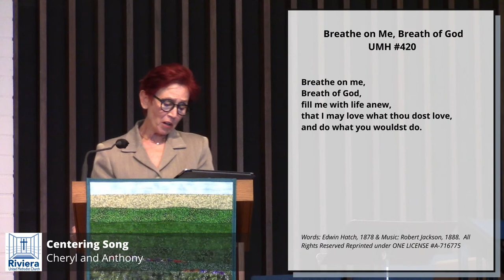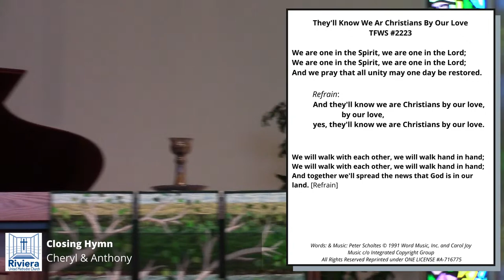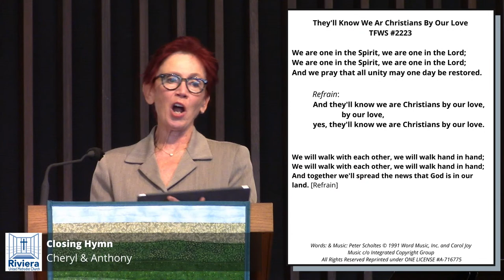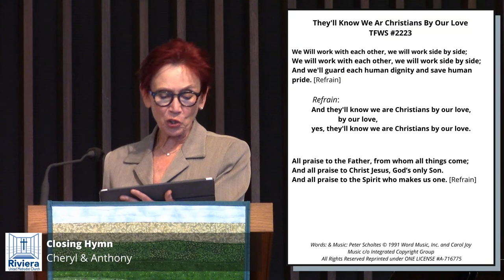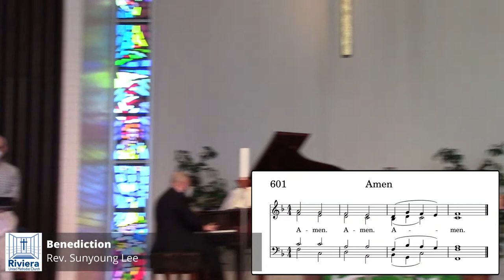Riviera UMC Online Worship - January 23, 2022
Riviera United Methodist Church

Text: 1 Corinthians 12:12-31a
Theme: You Are the Body
Moment of Wonder: Kelsie
Prelude: Anthony Lopez
Opening Hymn: Holy, Holy, Holy, Lord God Almighty UMH #64 (v. 1, 2 & 4)
Offering Music:  How Can I Keep From Singing arr. Mary McDonald - Cheryl, Dawn and Anthony
Closing Hymn:  They’ll Know We Are Christians By Our Love TFWS #2223
Postlude:  Anthony Lopez

Sharing in Worship Today:

Pastor: Rev. Sunyoung Lee
Director Faith Formation: Dena Abramson Babb
Music Director: Dawn Brooks
Pianist: Anthony Lopez
Liturgist: Andrea Perez
Audio Visual Technicians:
Craig Blank, Brian Babb, Jackie Ferrell, Andras Cruz-Aedo